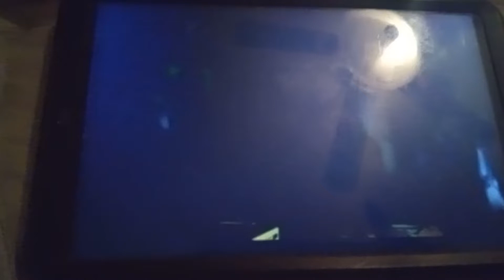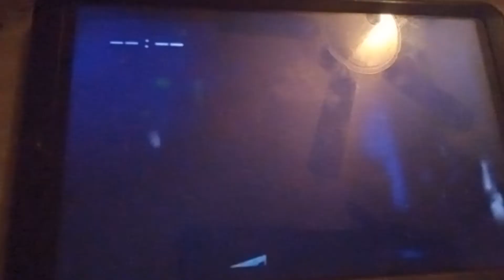The Wiggles The Dancing Flowers (2002)